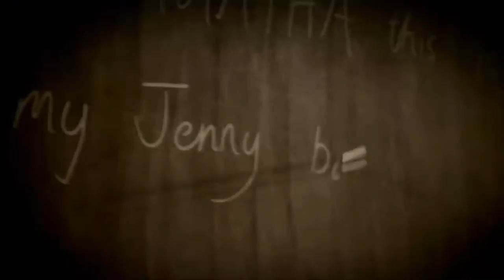Matilda The Musical at The Cambridge Theatre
Matilda The Musical is the multi-award winning musical from the Royal Shakespeare Company, inspired by the beloved book by the incomparable Roald Dahl.

With book by Dennis Kelly and original songs by Tim Minchin, Matilda The Musical is the story of an extraordinary little girl who, armed with a vivid imagination and a sharp mind, dares to take a stand and change her own destiny.

Winner of 50 major international awards, including 12 for Best Musical, Matilda continues to delight audiences in London, New York, Sydney and across the United States.